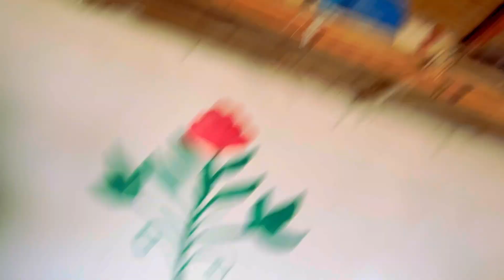Aap Sub Kay Kehny Par Aj Sub Kuchh Khatam Kar Diya I Mud House Life I Happy Joint Family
mera instagram hack ho gea hai agr ham say bat krni ho to contact

New House Decoration, Mud house life style, simple village life of Punjab, Pakistan, gaon ki sada life, women working for her life, village women, desert life style, Mud House, Matti ke ghar, Finishing every thing on yours demand